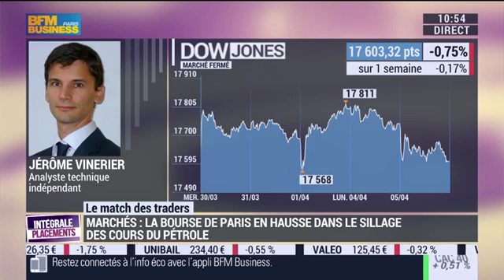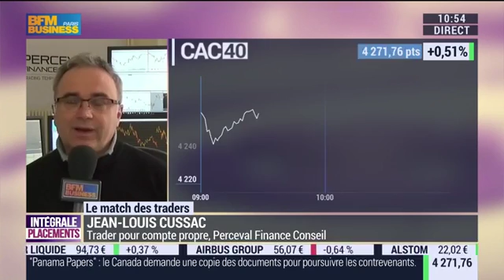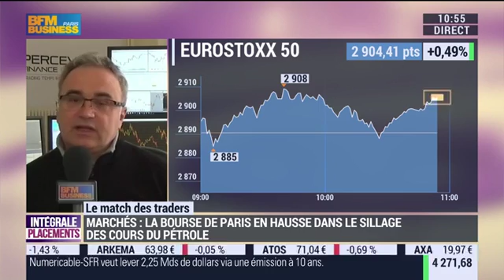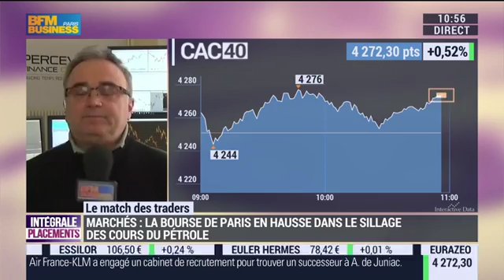Le Match des Traders Jean Louis Cussac VS Jérôme Vinerier 0604